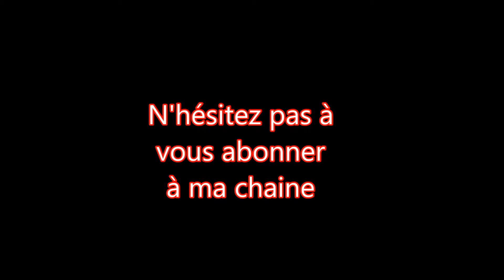(Vidéo délire) The Witcher 2 - Easter Egg : Assassin's Creed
Fr : Gros délire sur cette vidéo, il s'agit en faite d'un Easter Egg que j'ai découvert dans le jeu, en effet pendant le prologue, il vous est possible d'apercevoir un Assassin sur un tas de foin ensanglanté "mort" , vous l'aurez deviné, c'est en effet un grand clin d'œil à la franchise d'Assassin's Creed.

En : Wholesale raving about this video, it is made ​​in a Easter Egg I found in the game, in fact during the prologue, it is possible to see an Assassin on a pile of hay bloody "dead" you guessed it, this is indeed a great nod to the franchise Assassin's Creed.